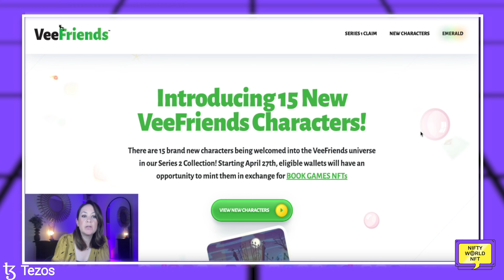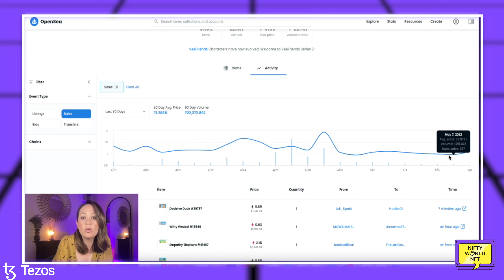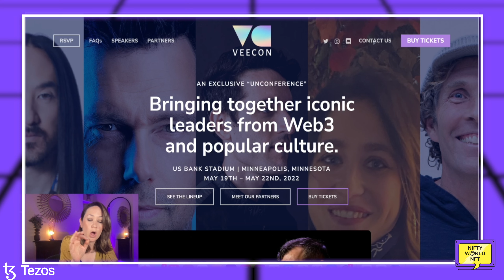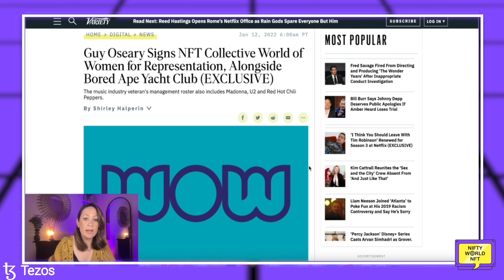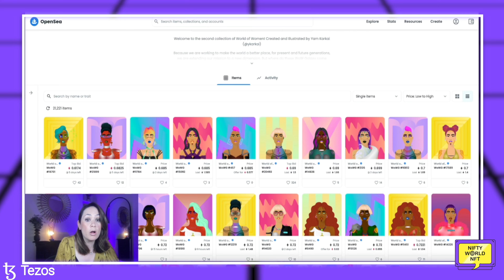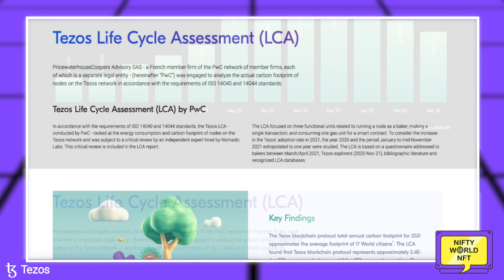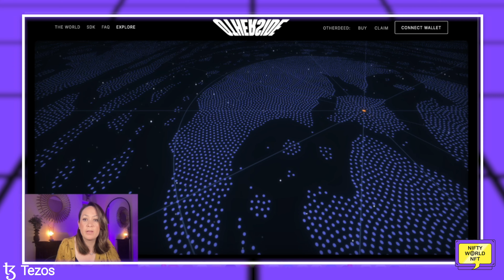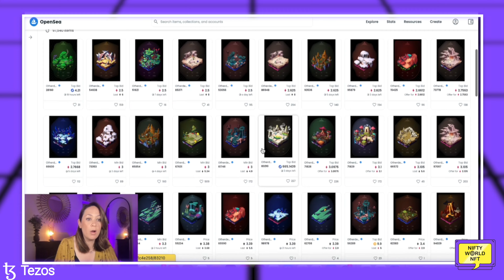BLUE CHIP NFTS at an ALL TIME LOW PRICE!!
With the crypto and NFT markets down, there has never been a better time to bag a blue chip NFT!!! We've seen huge projects such as Veefriends and World of Women release secondary collections and in this video I take you through why NOW is the perfect time to snipe some blue chips and get in on the blue chip project ecosystems at an affordable price (not financial advice!).

So watch this video to find out why and also find out why the Otherside Meta is also going to be a fantastic play for anyone who is priced out of the Bored Ape Yacht Club NFT.

CHAPTERS:

00:00 Introduction
00:34 Veefriends Series 2 - HUGE OPPORTUNITY!!
04:47 World of Women Galaxy - SUPER AFFORDABLE PRICE RIGHT NOW
09:36 NFTea Break - Learn more about Tezos
10:43 Otherside Meta - THE DUST HAS SETTLED - NOW IS YOUR CHANCE!!!

Also huge thanks to the Tezos ecosystem for partnering with us to make this video happen. Tezos is the blockchain that you can build, play and collect on and its ecosystem is home to developers, creators, and innovators from all around the world!